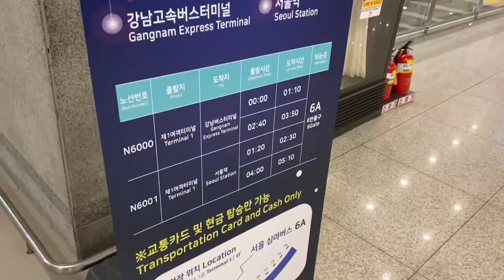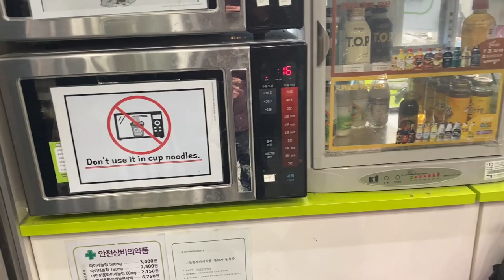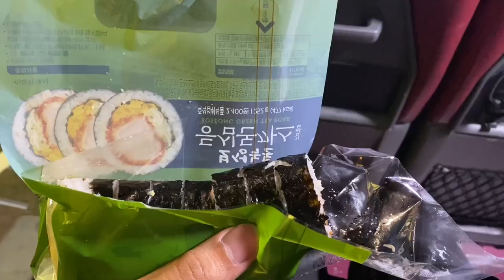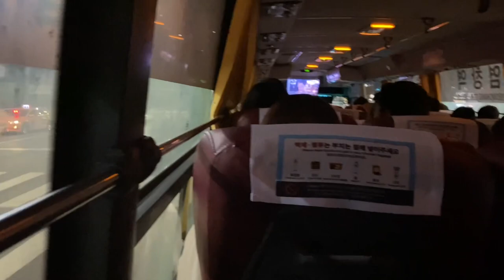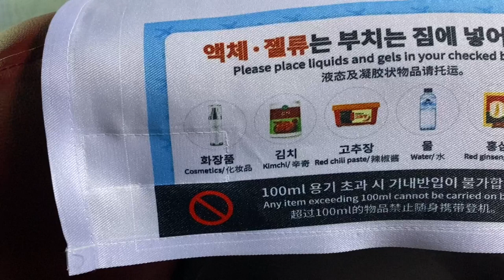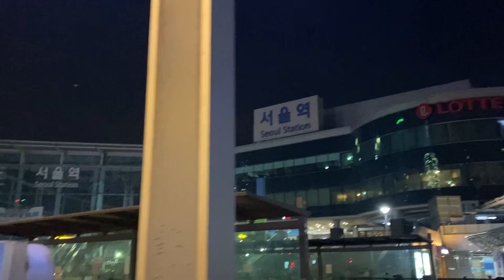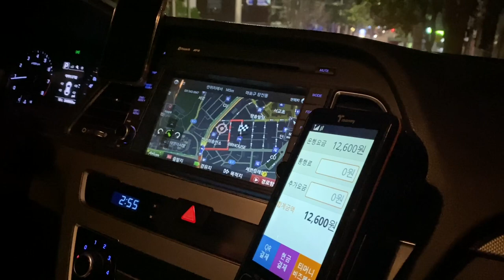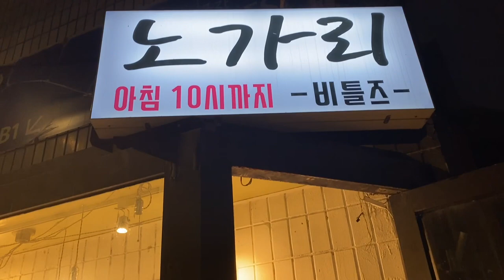INCHEON to Seoul Late NIGHT Bus | BEST for Midnight Arrivals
Annyeong! I am Dave, the Kuripot Traveler on Facebook. For this Korea vlog, let’s travel from Incheon Airport to Seoul Station through the Late Night Bus.